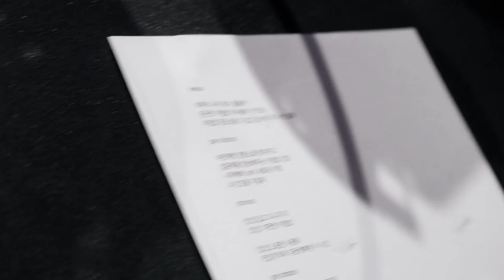용감한 형제와 사무엘의 아침밥 송 '밥밥'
농림축산식품부와 함께하는 2030세대 쌀소비 증대 아침밥먹기캠페인 “천원의아침밥”
용감한 형제와 사무엘의 ‘밥밥’음원 온라인이벤트가 진행됩니다!